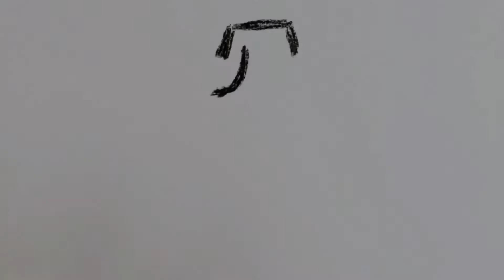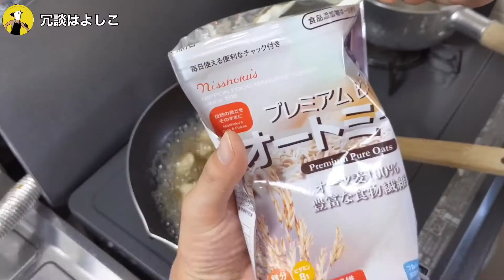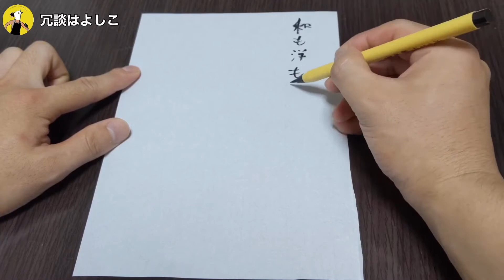【ダイエット飯】オートミールのおすすめレシピはこちら。簡単鳥ごぼうおじやを食べてみてください。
◆材料
・鶏胸肉100g
108kcal P22.3g F1.5g C0g
・ごぼう40g
26kcal P0.72g F0.04g C3.88g
・オートミール30g
111kcal P4.4g F2.0g C17.58g
・卵1個g
91kcal P7.38g F6.18g C0.18g
・水200ml
・白だし大さじ1(15ml)g
6.3kcal P0.46g F0g C1.1g
・塩少々

昔料理人を目指していました、今はトレーナーとして活動しています。
料理経験を活かして
ダイエット飯を中心とした投稿をしていきます。
投稿時間はとりあえず19時に公開するようにします。